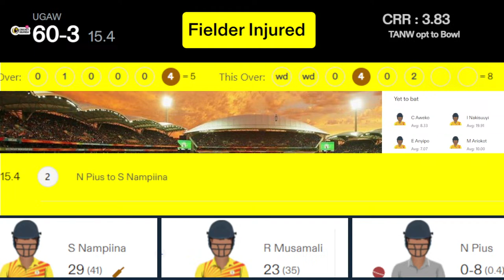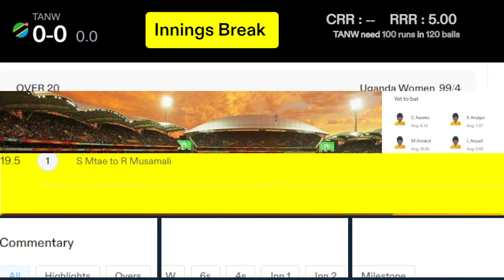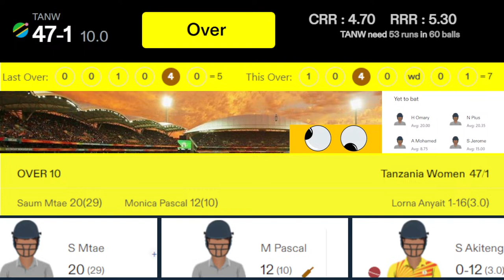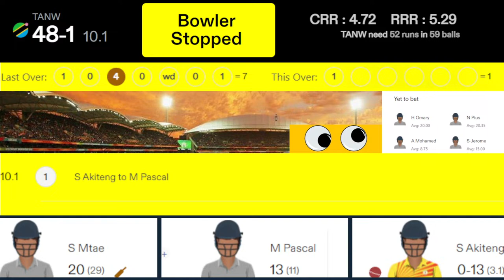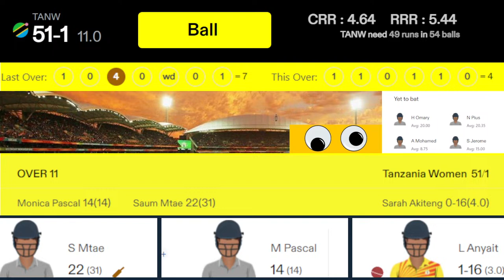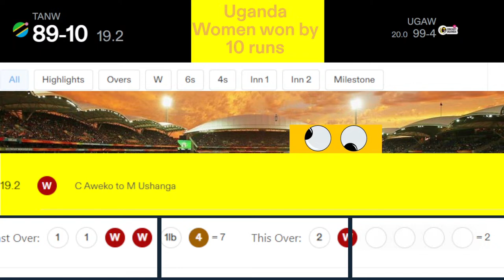Uganda Women vs Tanzania Women Live | TANW vs UGAW 2nd Semi-Final, W-T20 WC Qualifier 2023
Tanzania Women Playing XI : Agnes Joseph Qwele, Aisha Mohamed, Fatuma Kibasu, Hudaa Omary, Monica Pascal, Mwanamvua Ushanga, Neema Pius (c), Perice Kamunya, Saum Mtae, Shufaa Mohamedi (wk), Sophia Jerome

Uganda Women Playing XI : Concy Aweko (c), Kevin Awino (wk), Prosscovia Alako, Janet Mbabazi, Evelyn Anyipo, Immaculate Nakisuuyi, Lorna Anyait, Malisa Ariokot, Rita Musamali, Sarah Akiteng, Stephanie Nampiina

Uganda women vs Tanzania women 2nd T20 Semi Final
live cricket match 2023
लाइव क्रिकेट स्कोर
Uganda Women vs Tanzania Women live match today
Hotstar
hindi commentary
Uganda women vs Tanzania women Live T20 Match
Uganda W vs Tanzania W Live T20 Match
UGA W vs TAN W Live Test Match
TAN W vs UGA W Live Match Today
UGAW vs  TANW
TANW vs UGAW
Womens cricket Live